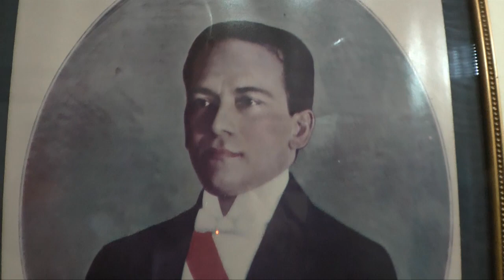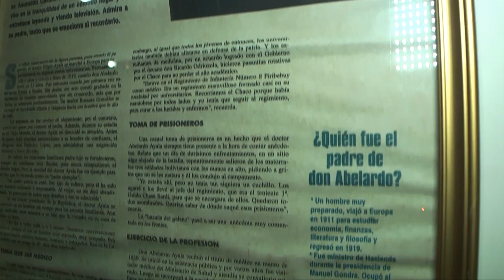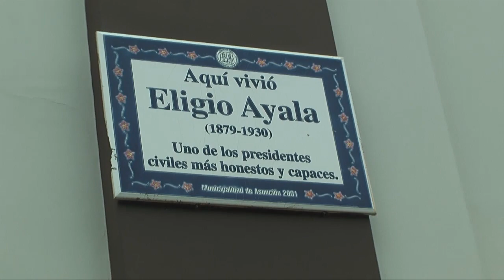Conociendo a ELIGIO AYALA - Parte 2 - Hoy en su cumpleaños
4 de diciembre, cumpleaños  de este estadista  ejemplar. Parte 2